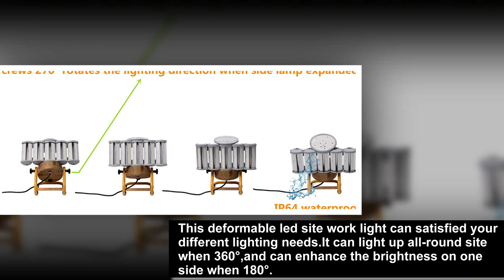Orlich 14000 Lumen Led Work Light with Stand 100W Deformable Led Work Light with Tripod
Orlich 14000 Lumen Led Work Light with Stand 100W Deformable Led Work Light with Tripod,Variable Lighting Degree from 180° to 360° (Transparent Cover 14000 Lumens).

Orlich deformable 100W LED work light with tripod stand meets your different lighting needs. Widely used for plaster painting, construction, repair / DIY room, workshop or family garden. You can choose the different lighting angle and freely choose to use with or without the extendable tripod.